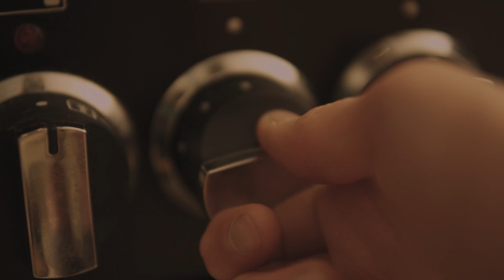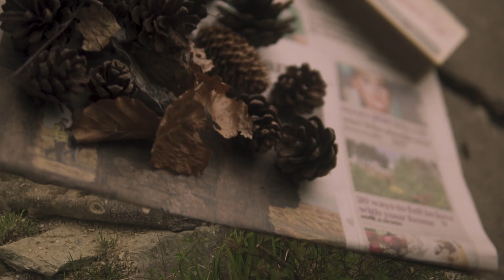A day in isolation (Short Film By Ronan Kelly)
A Short film edited and filmed by Ronan Kelly